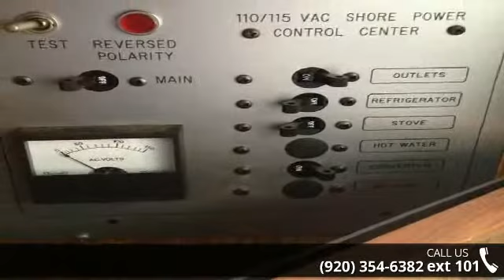1988 Sea Ray 230 WEEKENDER - Ed's Boat Sales Inc. - APPL...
Specifications    Length Overall (LOA) : 23'0"/7.01 m    Hours: 0Description    Number of engines: 1    Hull Material: Fiberglass    Hours: Contact Dealer    Stock #: B1594Engine1988 Mercruiser Marine Engines 5.7 L    Horse Power: 260    Fuel Type: Gasoline    Engine Type: Inboard/OutboardTrailer    Condition: U    Id: 331016    Make: ShoreLand'r    Model: Roller    Serial Number:    Year: 1988